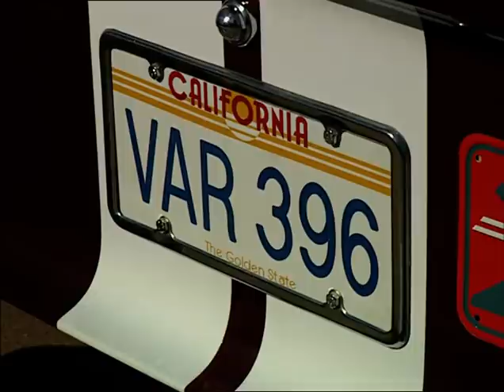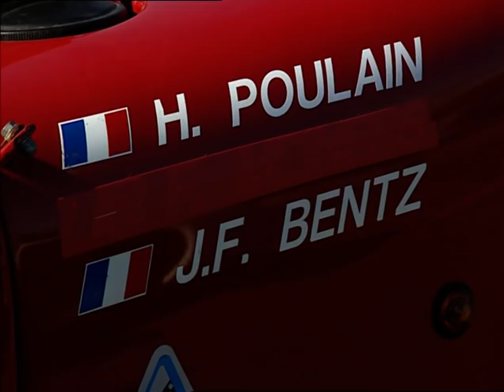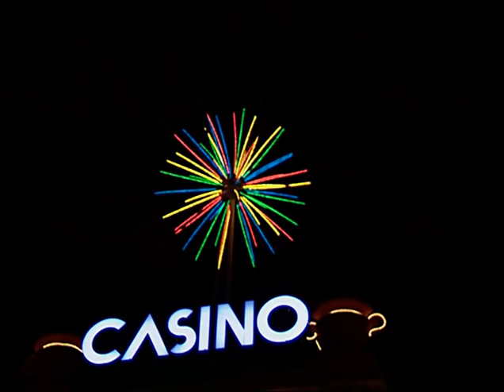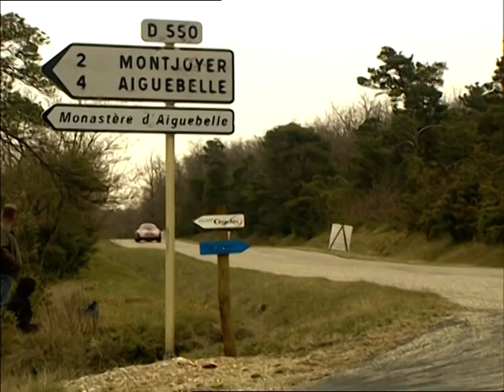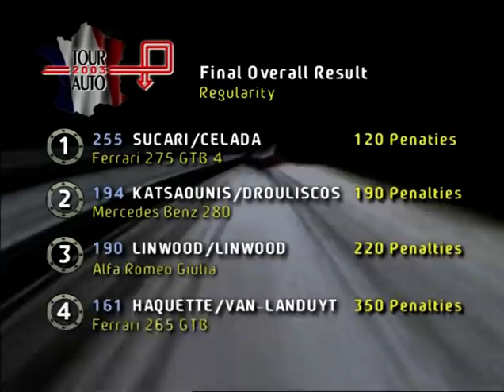2003 Tour Auto - The Movie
🇫🇷 La Matra MS 650 monopolise l'intérêt général aux Fontaines du Trocadéro et quasiment tout du long de la première étape. Le prototype bleu aux performances ébouriffantes se distingue par son vrombissement strident. Il réalise le meilleur temps des essais sur le circuit de Dijon, mais abandonne malheureusement juste après sur casse moteur. Parmi les autres attractions, des populaires comme la DB Panhard Coach de 1953 et la Simca Rallye 2 de 1977, des prototypes Porsche, dont la 910 qui a couru les 24 heures de Daytona en 1973 et la 906 la Targa Florio en 1966, mais aussi jusqu’aux Ferrari à grand palmarès dont deux 250 GT Berlinetta.

🇬🇧 The Matra MS 650 is the superstar from the very beginning of the rally at the Trocadéro fountains until nearly the end of the first leg. The blue prototype, capable of the best performances and which can be easily recognized thanks to its harsh throb, did its best to catch everybody’s attention. It does the best time of testing on the Dijon circuit but had to retire after this performance because of an engine failure. Among the other attraction, some populars like the 1953 DB Panhard Coach and the 1977 Simca Rallye 2 until the Porsche prototypes that contested the 24 Hours of Daytona in 1973 and 906 in the Targa Florio in 1966. But the Ferrari also parades its credits, among which two 250 GT Berlinetta's.